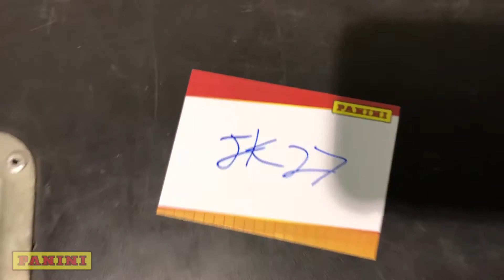UCLA RB Joshua Kelley at the 2020 Senior Bowl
Opening packs of Panini football cards with UCLA RB Joshua Kelley at the 2020 Senior Bowl.